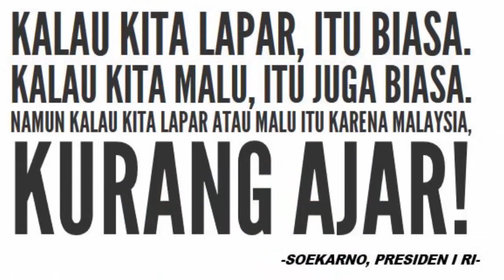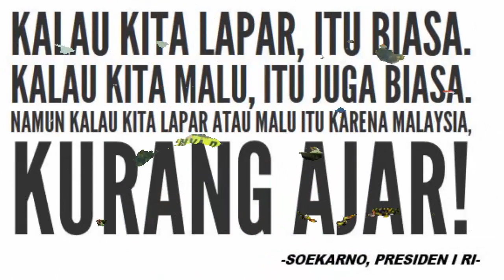Ngakak ! Meme Lucu Balasan Bendera Indonesia Terbalik di SEA GAMES 2017 Malaysia